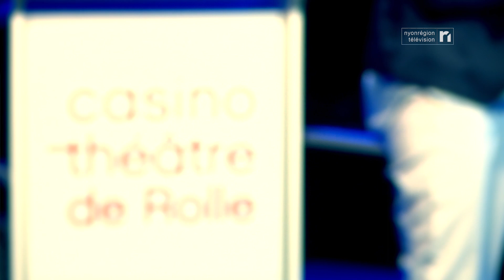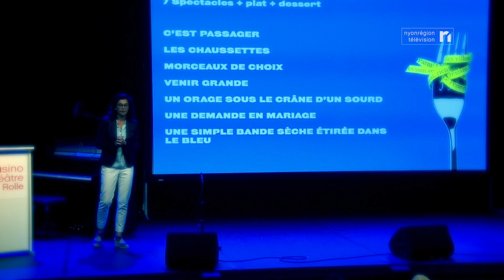CULTURE - Programmation du Théâtre de Rolle